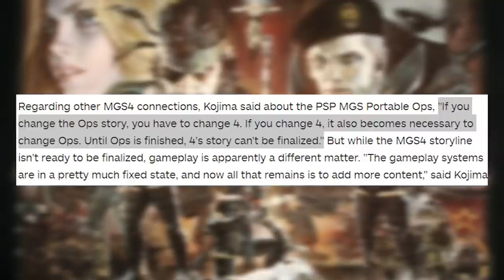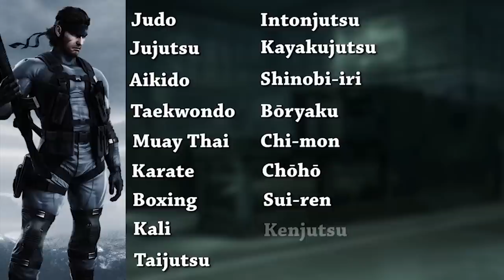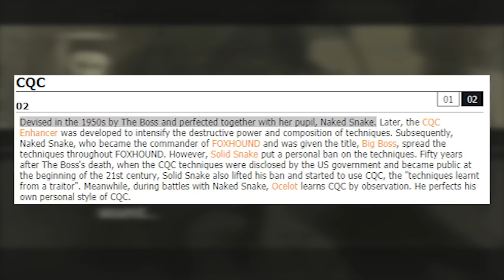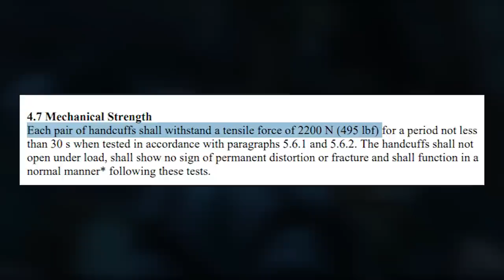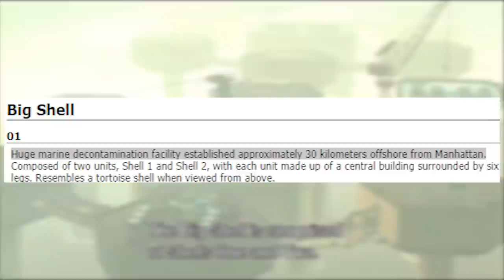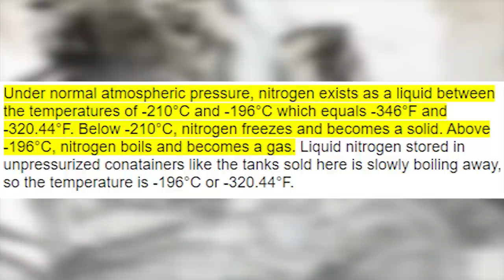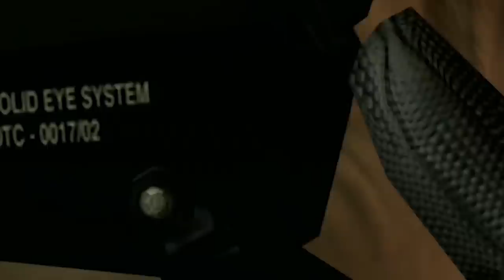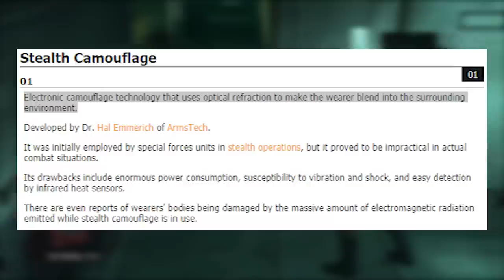How Powerful is Solid Snake? | Metal Gear Solid [OLD]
This might be a change of pace from my typical video, but I wanted to test myself by doing a video on how powerful Solid Snake is. As you might have gathered from my last video, MGS is one of my favorite series' and Snake is certainly one of my favorite characters.

Metal Gear is a series of action-adventure stealth video games created by Hideo Kojima and developed and published by Konami. The first game, Metal Gear, was released in 1987 for MSX home computers. The player often takes control of a special forces operative (usually Solid Snake or Big Boss), who is assigned the task of finding the titular superweapon "Metal Gear", a bipedal walking tank with the ability to launch nuclear weapons.

Several sequels have been released for multiple consoles, which have expanded the original game's plot, adding characters opposing and supporting Snake, while there have also been a few prequels exploring the origins of Metal Gear and recurring characters. The third game in the series, Metal Gear Solid for the PlayStation, marked the beginning of a whole new line of 3D for Metal Gear. As of March 2018, over 53.8 million copies of games in the franchise have been sold worldwide, with individual installments critically and commercially acclaimed and receiving several awards.

The series is credited for pioneering and popularizing stealth video games and "cinematic video games". Notable traits of the series include stealth mechanics, cinematic cutscenes, intricate storylines, offbeat and fourth wall humour, and exploration of cyberpunk, dystopian, political and philosophical themes, with references to Hollywood films to add flavor. The franchise has also been adapted into other media, such as comics, novels, and drama CDs. Solid Snake also appeared as a guest character in Super Smash Bros. Brawl and Super Smash Bros. Ultimate.